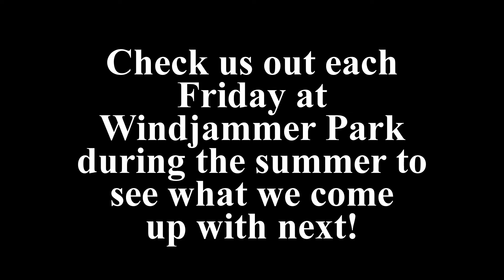Carolina Show Ski Team 6 3 2016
Based in Tega Cay, the award winning SC Carolina Show Ski Team performs every Friday at Windjammer Park during the summer months and has been highlight of Tega Cay's July 4th celebration for over two decades.  Photography and production by Cliff Nichols Photography.